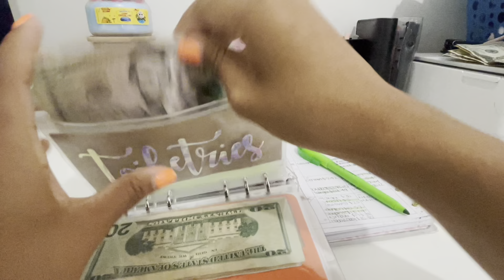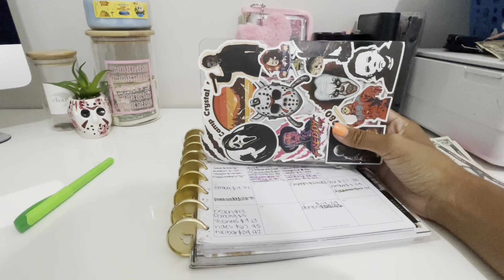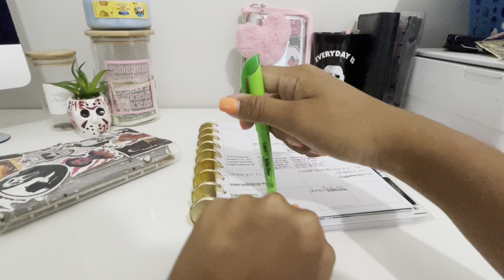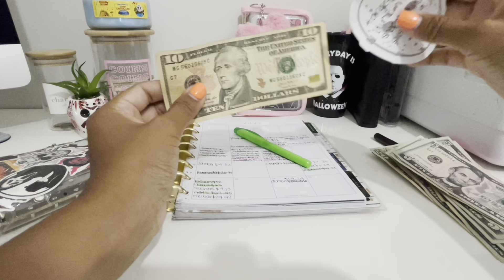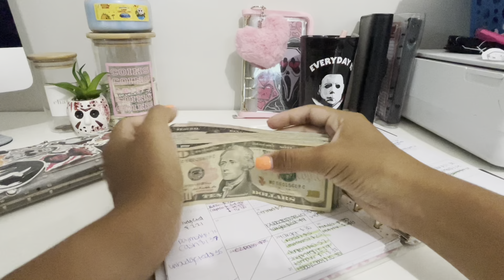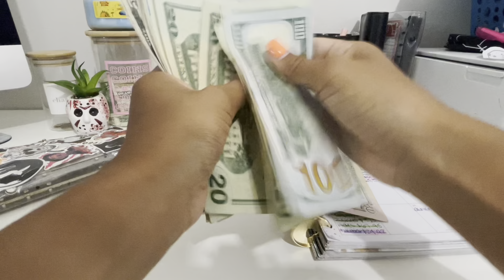Cash Unstuffing & Expense Check In | Reconciling Credit Card July 2022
New items mentioned :
Ghostface trackers

Rex& zeus/Adrian envelope ;

PRODUCTS MENTIONED:
Large “coins” Jar 🪙

Small “change” jar 🪙

TRACKERS;
Emergency fund tracker & mom savings challenge     @Kris Budgets

Disney trackers
Yourube: cashandspanglish

SPOOKY SAVINGS BINDER;
Hello Kitty Envelope 🎀

Fence & emergency fund envelope

VARIABLE EXPENSES BINDER;
Clothing envelope

Utilities & Toiletries Envelopes

Disney Binder;
Binder & Zipper envelopes from